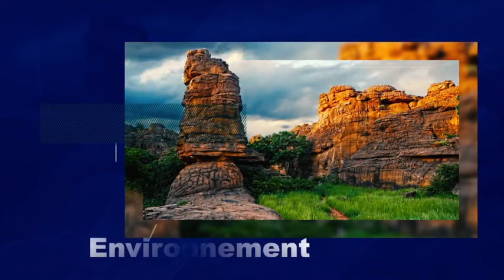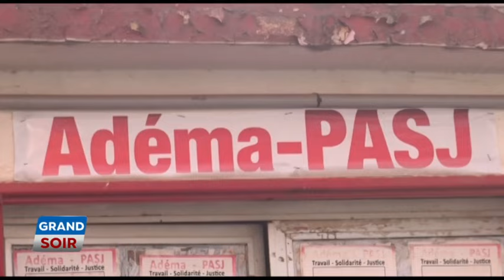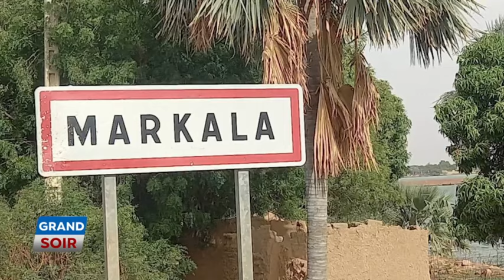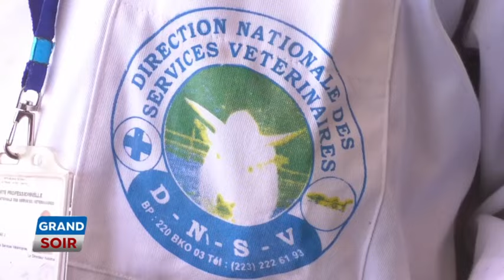LE GRAND SOIR DU 08 AVRIL 2024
Présentation : Emmanuel Coulibaly
Chef d'édition : Lolomady Bathe
Rédacteur en chef : Youssouf Coulibaly
Réalisation : Vincent Togo
Copyright : Avril 2024